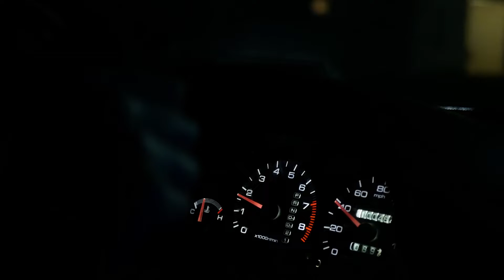l'expérience de Integra